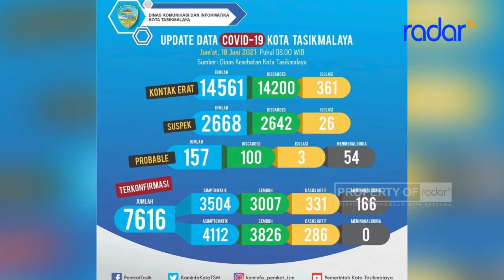WASPADA, ANGKA KEMATIAN AKIBAT COVID-19 TERUS MENINGKAT